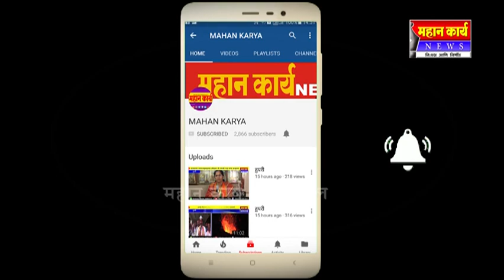संत शिरोमणी नानदेव महाराजांची पुण्यतिथी मोठ्या उत्साहात संपन्न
संत शिरोमणी नानदेव महाराजांची पुण्यतिथी मोठ्या उत्साहात संपन्न ; रात्रभर रंगला किर्तनाचा सोहळा